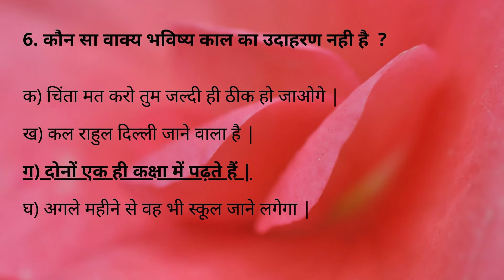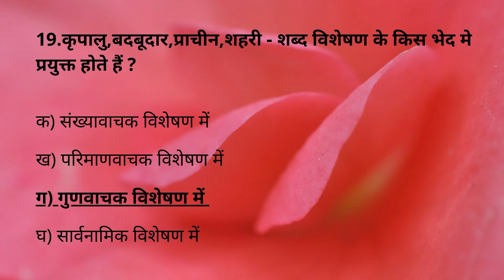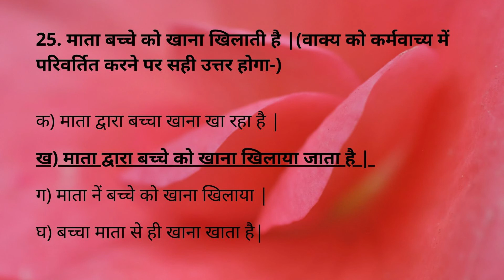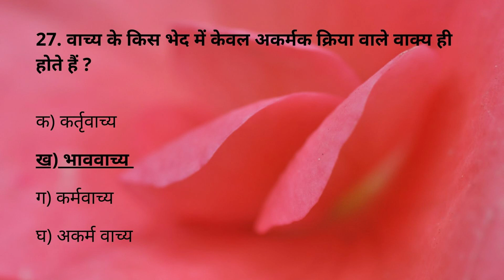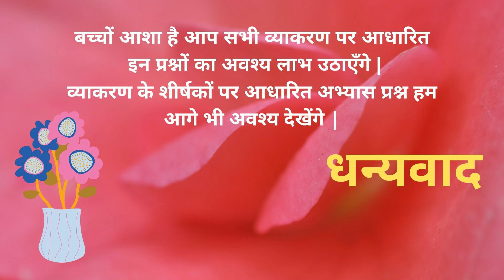Hindi Grammar MCQ's-Classes 6th, 7th, 8th/संज्ञा, सर्वनाम, विशेषण, क्रिया, वाच्य, काल /Practice Ques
In This Video You Will Find Mcq's Based On Hindi Grammar Topics Like (संज्ञा, सर्वनाम, विशेषण, क्रिया, वाच्य, काल) For Classes  6th, 7th, 8th. Students Can Practice These Questions And Can Revise The Topics.